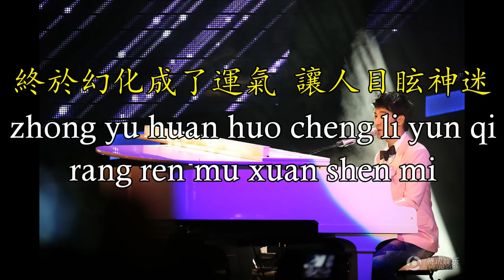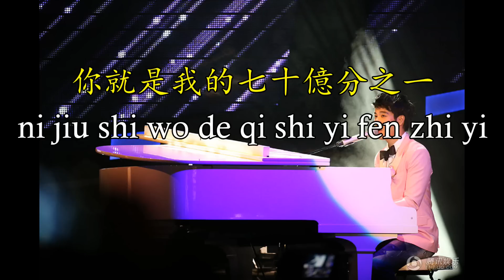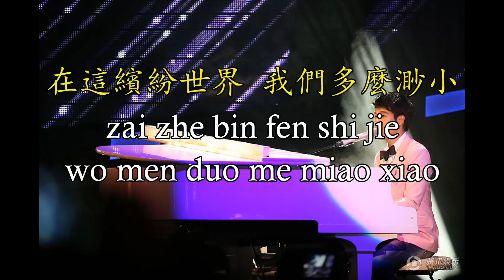（歌词版） 七十億分之一 - 王力宏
王力宏新專輯中的一首歌，
世界上有七十億人，2個人在一起的幾率只有七十億分之一，
"七十億分之一"MV 一鏡到底”拍攝風格，七個場景、七套衣服、超過50 位臨演全部都得一次到位，也因此拍攝足足NG到45次，讓王力宏不但沒有不耐煩，反而大贊一鏡到底拍攝很刺激，直說跟緣分相遇一樣”真實過癮”！最近迷上"一鏡到底"拍攝手法的王力宏!

　　次拍攝"七十億分之一"MV時，身兼腳本撰寫的王力宏特別興賴偉康導演提出這個構想，並配合歌詞對應創造出七個場景；包括錄音室、占蔔、飛機上、電視節目"康熙來了"、樂團演唱、賭場、KTV等都跟”緣分”有關系，導演用一鏡到底拍攝手法，借著算命、幾率、傳達出”七十億分之一的幾率”的概念，以及緣分就像極小幾率，無法算出，也無法衡量。由於這支耗資200萬、並依歌詞打造出七個場景的MV耗公費時，光是造景就花了六個工作天，加上”一鏡到底”的拍攝時得一氣呵成，也因此所以人物道具都得一次到位，除了NG了45外，在拍攝上就花掉48小時，兩天兩夜不眠不休作業，讓鐵人王力宏不但不喊累，還直呼"一鏡到底拍攝太過癮，就像緣分相遇一樣真實過癮！

　　這支難得讓王力宏以輕松浪漫的角度去詮釋的"七十億分之一"MV，腳本構想 源自於王力宏，把歷經過如算命、投藍、飛機亂流、綜藝節目、賭場等等各種狀況發生，用詼諧幽默的方式去演出，不但是王力宏在MV演技上的突破，更讓歌迷看到他另一面演出喜劇的出色功力！其中場景貼近王力宏工作生活也是一大賣點，除了演唱會、KTV、飛機上外，還創造出節目"康熙來了"的場景更是一絕，請臨演演喬扮成山寨版小S、蔡康永，與王力宏活靈活現演出，劇中劇的概念讓人拍案叫絕，令人莞爾！值得一提的是，由於要同時換七個場景、七套衣服一次入鏡，王力宏的造型得配合入鏡加快更衣速度，因此特別經過造型師特殊處理，每套衣服都幾乎用”魔鬼粘”加工，方便讓王力宏脫衣換衣速度加快，費工程度也堪稱是一絕！

MV時王力宏老婆也驚喜入鏡，讓眼尖的歌迷大玩”MV來找碴”的遊戲了！

王力宏
七十億分之一

作詞：王力宏
作曲：王力宏
編曲：王力宏

算命師傅 是否都還是搞不懂
我不相信 誰能算命運的行蹤
它是如此讓人著迷的謎
好險你沒趕上飛機 我才能遇見你

你是個奇蹟 還是我的數學不好
在這繽紛世界 我們多麼渺小
算來算去 這機率七十億分之一
我才能夠跟你一起

我該買彩券
你就是我的七十億分之一

兩個有緣的人 是這麼不容易
如果有緣分 就該狠狠的珍惜
它是宇宙裡的不合邏輯
終於幻化成了運氣 讓人目眩神迷

這個地球 的七十億人口
我還能夠 遇見一個你
這是命中注定 再也不會懷疑
反而變得堅信

我的計算器 沒有那麼多零
算也算不清 這是命中注定
我不再懷疑 你就是我的七十億分之一